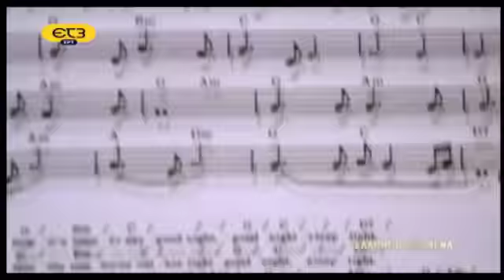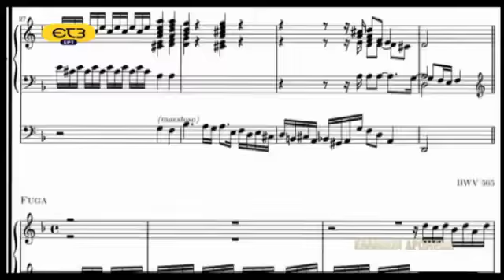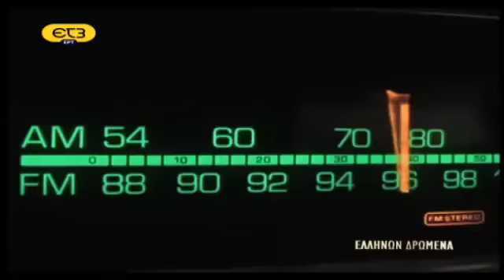mousiki akroasi 1 ellinon dromena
ena fantastiko episodio apo ellinon dromena et3